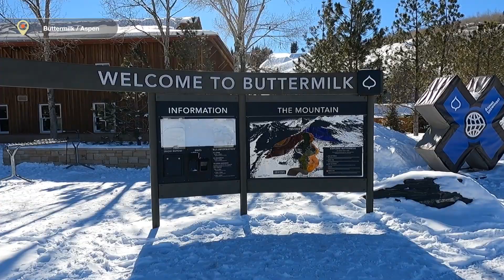Buttermilk, un paraíso de snowparks y pistas verdes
Aspen tiene 4 montañas, cada una con características bien distintas. 🏔️
👉🏼En esta entrega vamos a estar hablando de Buttermilk la montaña que está pensada para ir con tu familia.
Podemos encontrar desde pistas verdes hasta las mas profesionales para los XGames
¡No le tengas miedo! Hay mucho lugar y pistas para dar los primeros pasos en el ski
Tiene también su escuela de ski para niños mas famosa del mundo... The Hideout
👀Y mirá hasta el final del vídeo que Simon nos regalo unos tips infaltables a la hora de andar en snowboard